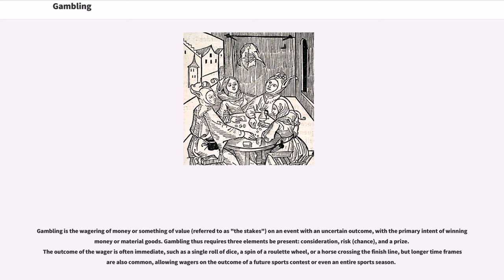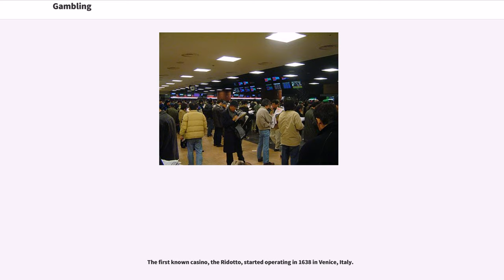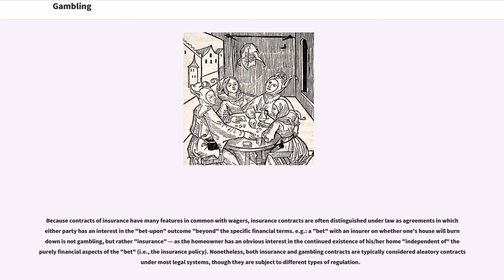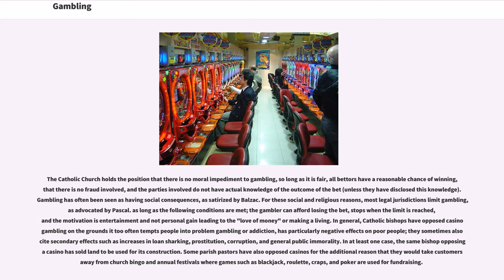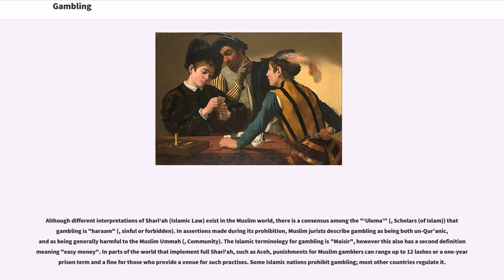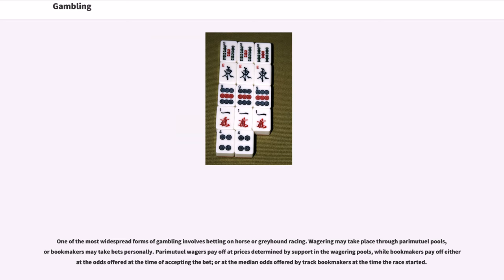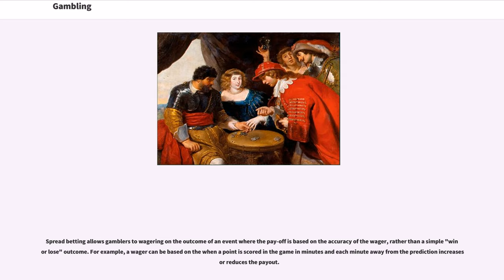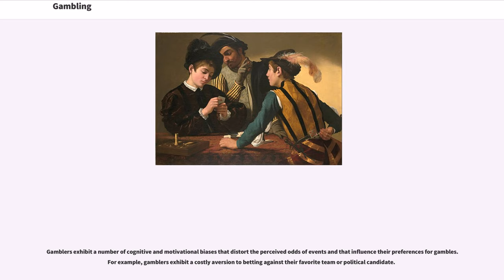Gambling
Gambling is the wagering of money or something of value (referred to as "the stakes") on an event with an uncertain outcome, with the primary intent of winning money or material goods. Gambling thus requires three elements be present: consideration, risk (chance), and a prize. The outcome of the wager is often immediate, such as a single roll of dice, a spin of a roulette wheel, or a horse crossing the finish line, but longer time frames are also common, allowing wagers on the outcome of a future sports contest or even an entire sports season.

The term "gaming" in this context typically refers to instances in which the activity has been specifically permitted by law. The two words are not mutually exclusive; i.e., a "gaming" company offers (legal) "gambling" activities to the public and may be regulated by one of many gaming control boards, for example, the Nevada Gaming Control Board. However, this distinction is not universally observed in the English-speaking world. For instance, in the United Kingdom, the regulator of gambling activities is called the Gambling Commission (not the Gaming Commission). The word "gaming" is used more frequently since the rise of computer and video games to describe activities that do not necessarily involve wagering, especially online gaming, with the new usage still not having displaced the old usage as the primary definition in common dictionaries.

Gambling is also a major international commercial activity, with the legal gambling market totaling an estimated $335 billion in 2009. In other forms, gambling can be conducted with materials which have a value, but are not real money. For example, players of marbles games might wager marbles, and likewise games of "Pogs" or "" can be played with the collectible game pieces (respectively, small discs and trading cards) as stakes, resulting in a meta-game regarding the value of a player's collect...